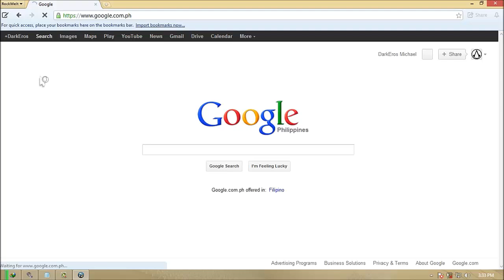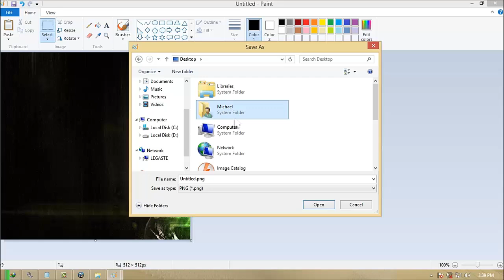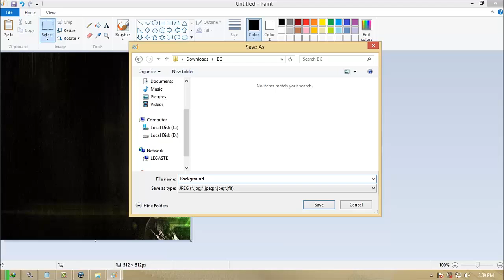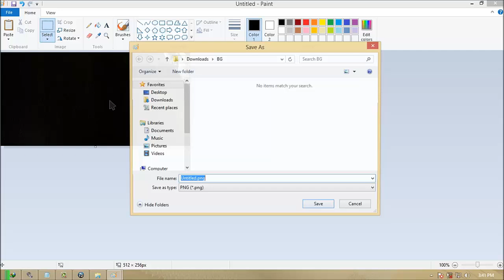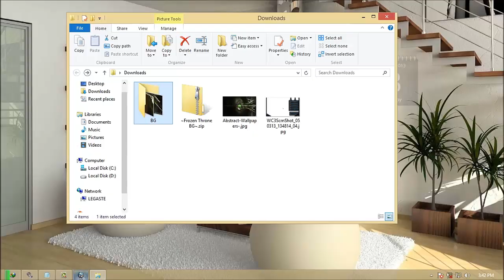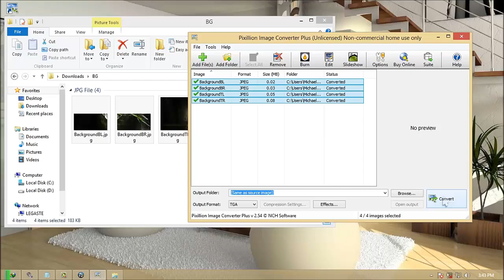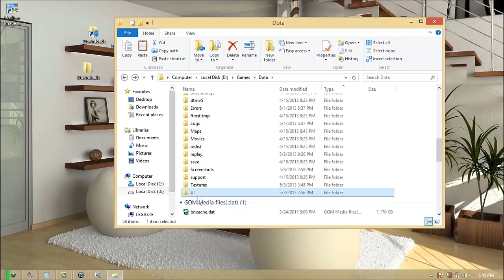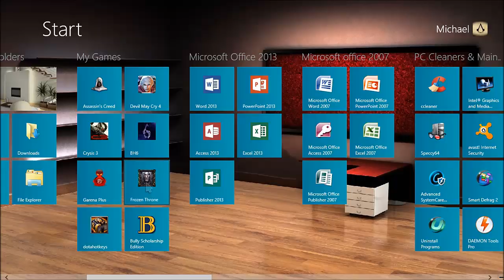[TUTORIAL] How to Resolve White Screen Background on your Frozen Throne with your own Image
This Tutorial is how to Resolve your White Screen Background on your Frozen Throne.
Also, this Tutorial is how to make your Frozen Throne Background with your own Image or Picture.

Note: This is a Tutorial of how to Resolve the Problem.
Here's the Original Video of This.